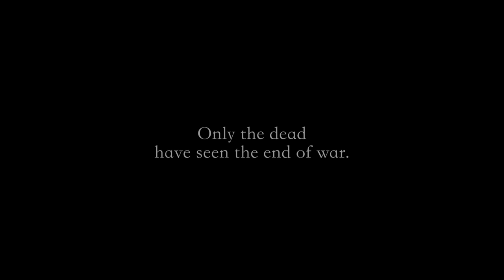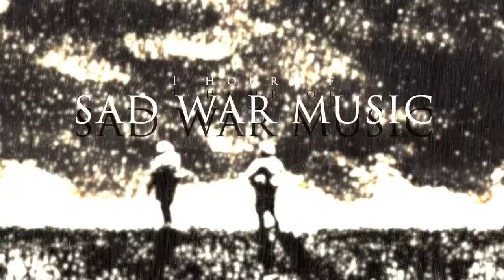1 Hour of Sad War Music II | Only The Dead Have Seen The End of War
00:00 PTSD
03:00 The Last Harpy
06:49 Quiet's Theme
13:30 Requiem
17:50 Obito's Death
20:43 Ad Ultimum Hominis
22:45 Quiet
25:18 Guilt
30:50 Anguish
33:53 Why
38:15 Just Sit Here
41:46 Here There Be Soft Rains
45:06 End Game
47:15 Blackwater
51:40 The Chosen One
55:30 Remember The Clones

Thank you Lone Tree Productions for suggesting this quote!

I am not the artist of the artwork